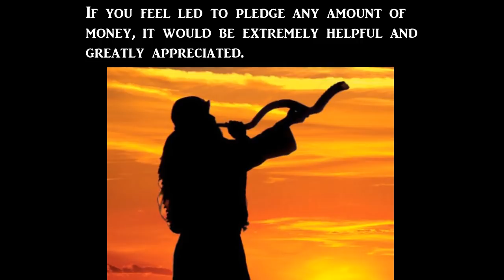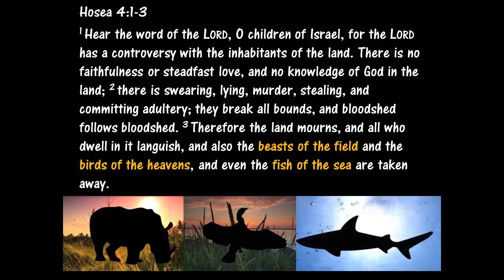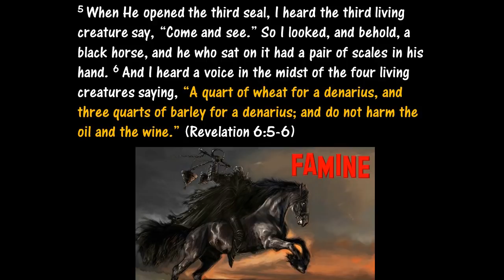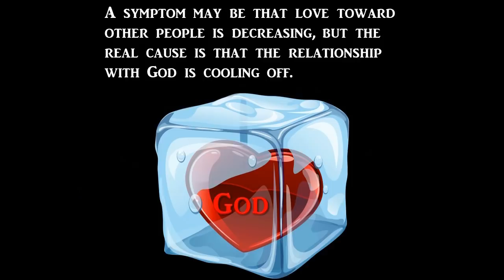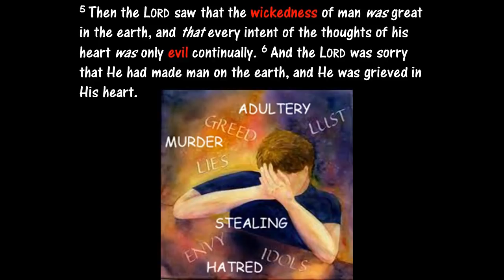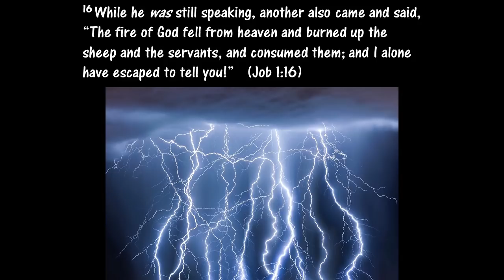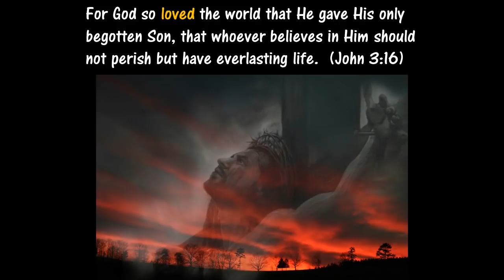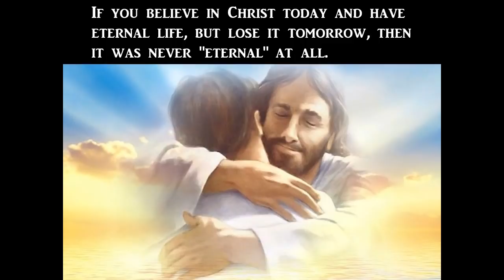Apocalyptic Events are Happening Worldwide!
Matthew 24:3-14
3 Now as He sat on the Mount of Olives, the disciples came to Him privately, saying, “Tell us, when will these things be? And what will be the sign of Your coming, and of the end of the age?”

4 And Jesus answered and said to them: “Take heed that no one deceives you. 5 For many will come in My name, saying, ‘I am the Christ,’ and will deceive many. 6 And you will hear of wars and rumors of wars. See that you are not troubled; for all these things must come to pass, but the end is not yet. 7 For nation will rise against nation, and kingdom against kingdom. And there will be famines, pestilences,[b] and earthquakes in various places. 8 All these are the beginning of sorrows.

9 “Then they will deliver you up to tribulation and kill you, and you will be hated by all nations for My name’s sake. 10 And then many will be offended, will betray one another, and will hate one another. 11 Then many false prophets will rise up and deceive many. 12 And because lawlessness will abound, the love of many will grow cold. 13 But he who endures to the end shall be saved. 14 And this gospel of the kingdom will be preached in all the world as a witness to all the nations, and then the end will come.